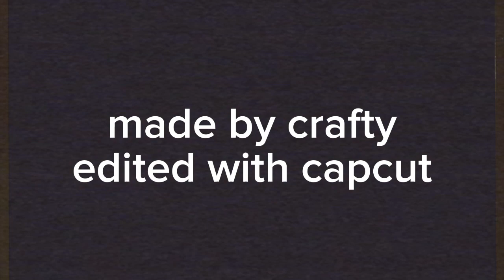Jim's computer analog horror trailer